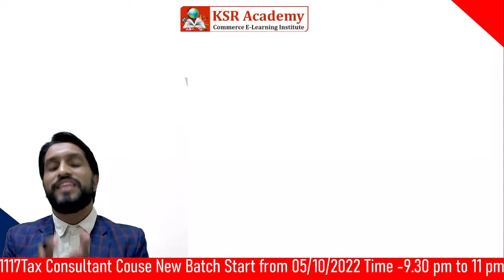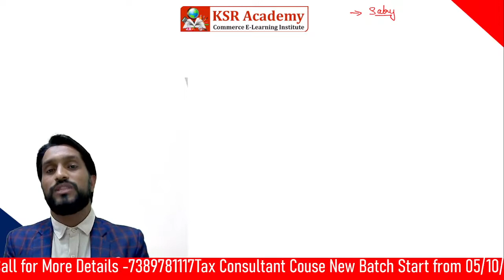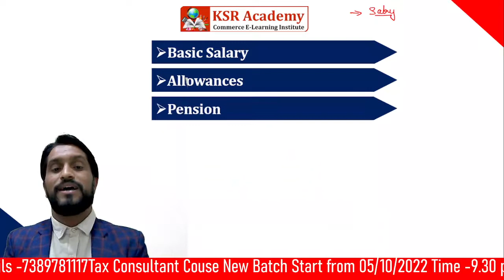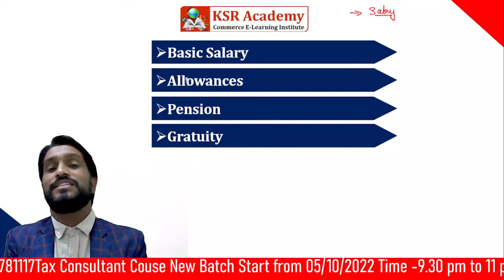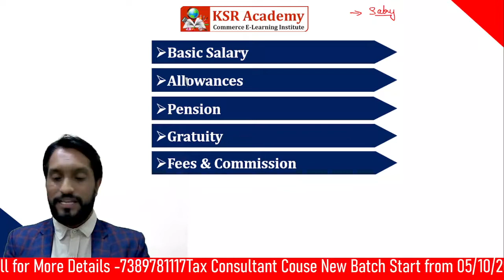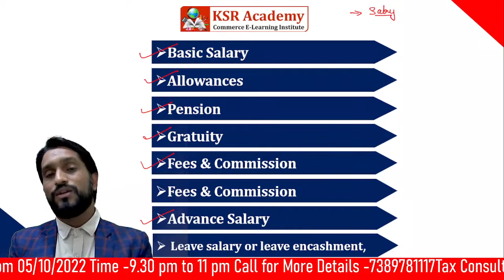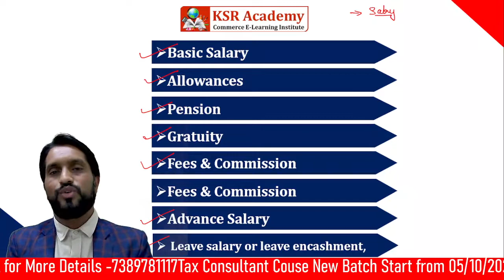Salary income me kya kya add hota he ? Part of Salary Income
hello Friends
In this Video you will learn
Salary income me kya kya add hota he

It You Want to become Tax Consultant

KSR Academy Commerce Institute providing 11th Account, 12th Account, CA, CS,CMA Foundation and Inter Account Free Class.

Our Courses
Tax Consultant Course
Duration - 2
Batch Start from 05/10/2022
Time -9.30 to 11 PM

In this Couse you will Proper knowledge about
1. Accounting
2. Tally ERP 9
3. GST and GST in Tally
4. Income Tax
5. TDS & TCS
6. PF & ESIC
7. Payroll
8. Excel
9. Word
10. POWERPOINT
12.Mail Writing

incometaxnotice143(1)
incometaxnoticeu/s245
incometaxnoticeu/s143(1)
incometaxnoticeu/s143(2)

income tax on gift
how much money is tax free in gift
section 56 of Income tax
income tax on gifts
tax on gift from non relative
tax on gift from relative
Accountant kese bane
Senior Accountant kese bane
account manager ka kya kam hota he
Tax Counsultant kese bane
tax counsultant ka kya kam hota he
Tally prime video
tally prime full course
GST course
Income tax course
TDS
TCS
Payroll
Income tax return kese file kare
Income tax return ke liye computation kese prepare kare
how to prepare Income Tax Computation
Heads of Income
Income head in income tax
kitne type ki income hoti he